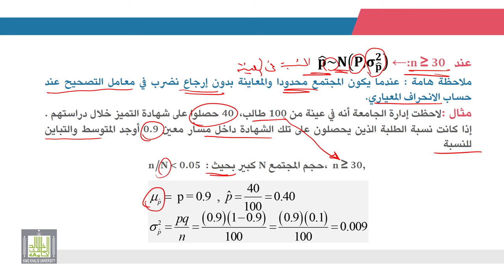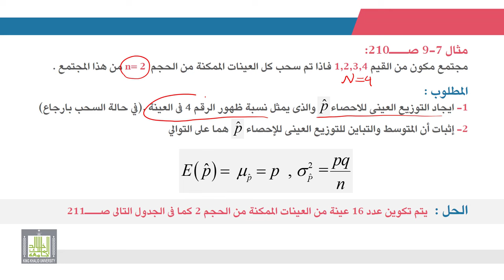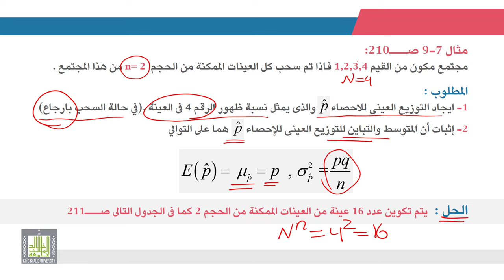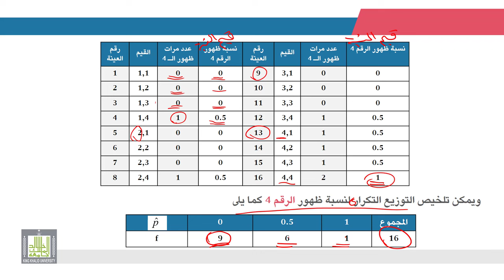الإحصاء التطبيقي | 4 - 1 | توزيع المعاينة للنسبة - 1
الوحدة 4 - الدرس 1 :  توزيع المعاينة للنسبة - 1
المتوسط ، التباين، و طبيعة التوزيع الإحتمالى لنسبة خاصية ما في العينة